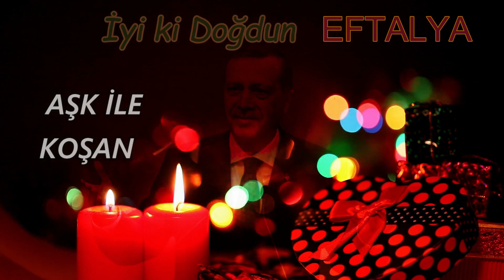İyi ki Doğdun EFTALYA | Recep Tayyip Erdoğan REMİX - İsme Özel Doğum Günü Şarkısı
İyi ki doğdun Eftalya, İsme özel doğum günü şarkısı sizlerle, Doğum günün kutlu olsun Eftalya
Recep Tayyip Erdoğan sesinden, Eftalya isimli dostlarımızın ismine özel doğum günü şarkısı sizlerle.